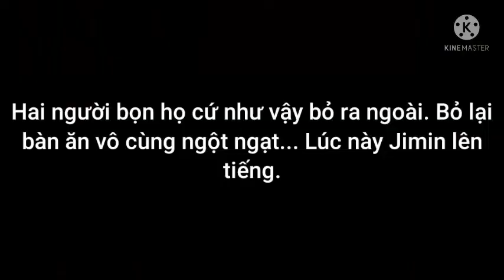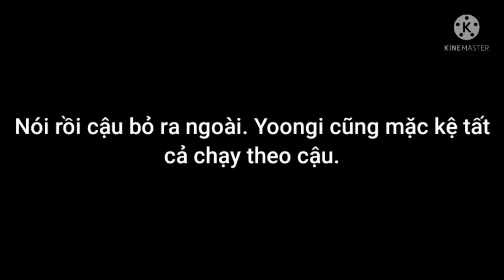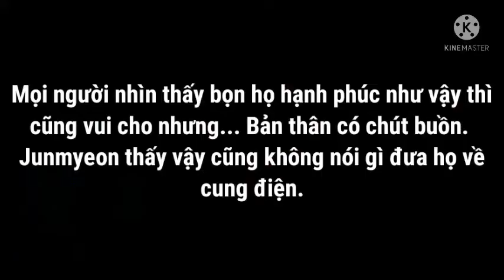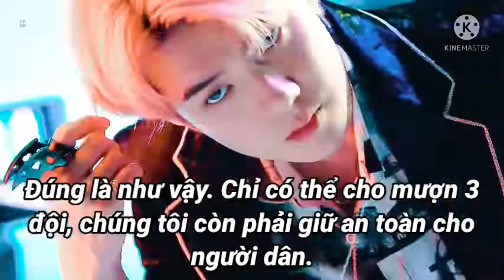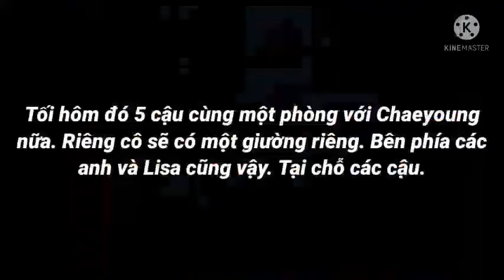FILM BTS LINHOON:TÌNH YÊU XUYÊN KHÔNG, TỒN TẠI CHAP 17.1